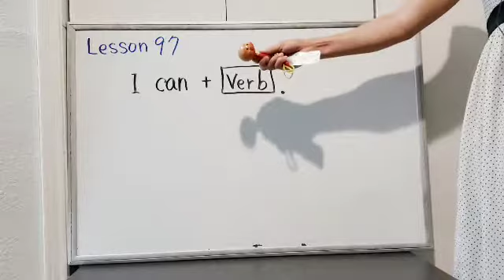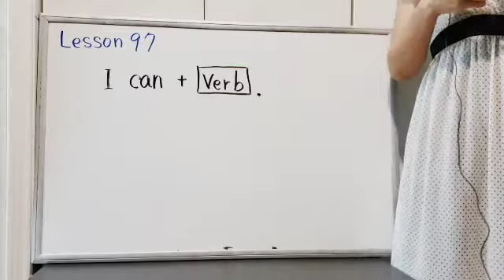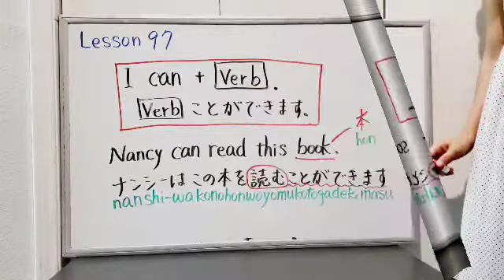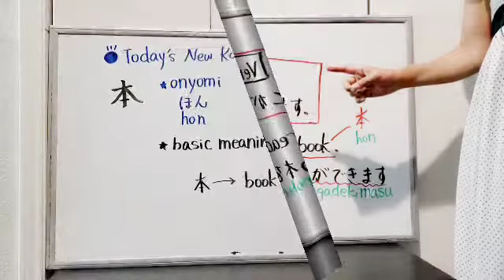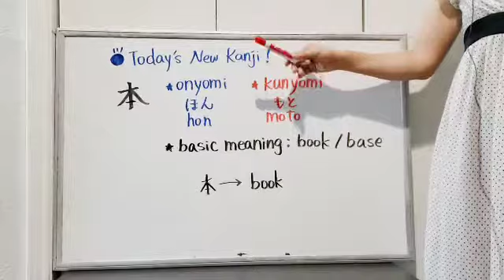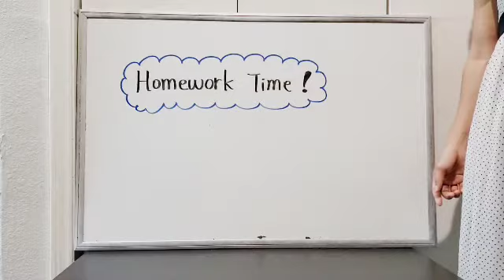【JLPT N5 N4】Lesson97: Let's learn how to say "I can sing Japanese songs" in Japanese.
1. This is one of the most popular snacks in Japan.
2. Japanese soda! ラムネ
4. Japanese authentic Tonkotsu ramen "Ichiran".

1. For JLPT N5.
2. For JLPT N4.
3. For JLPT N3 and N2.

Hello. こんにちは。It's Sushi-chan! How are you doing?
Today, let's learn how to express "I can verb" in Japanese.
Are you ready? Let's get started!!